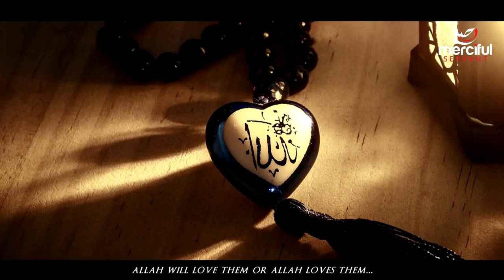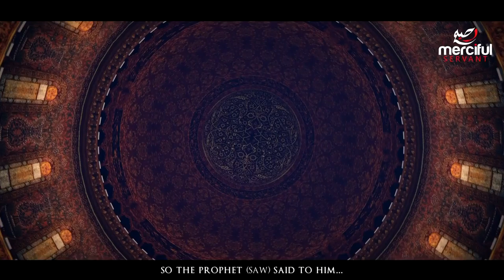THE PEOPLE ALLAH LOVES